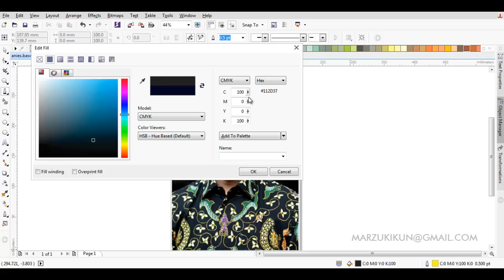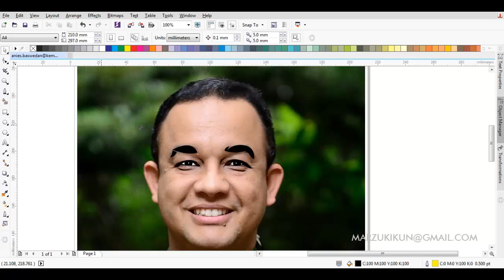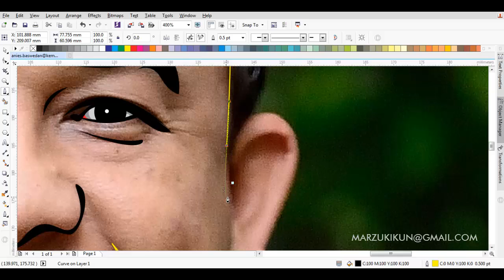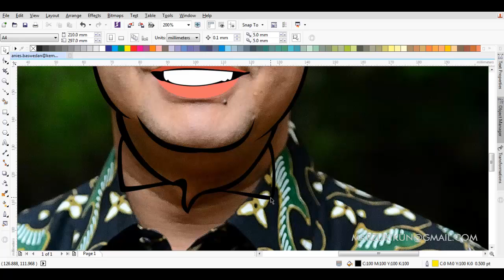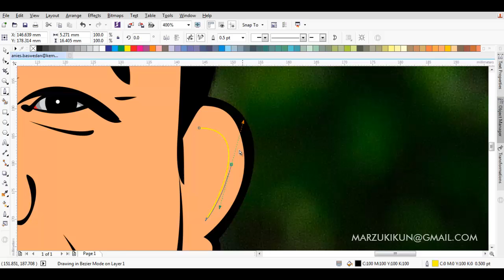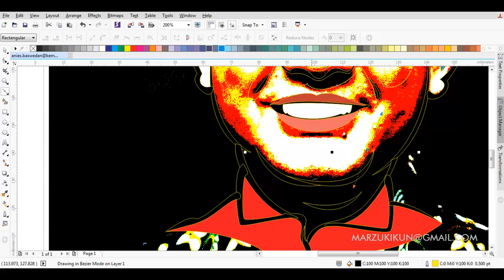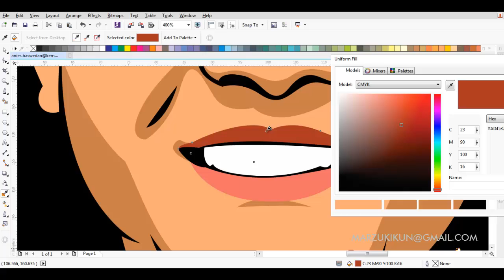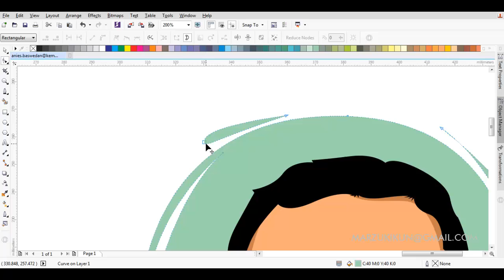HOW TO DRAW SIMPLE VECTOR IN CORELDRAW | ANIES BASWEDAN